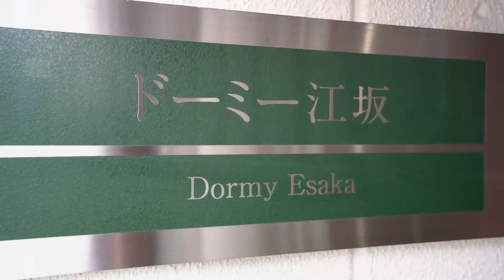【大阪】ドーミー江坂 紹介ムービー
Dormy esaka  ドーミー江坂
〒564-0063 大阪府吹田市江坂町２丁目１−５５
Osaka Metro御堂筋線「江坂」駅徒歩約7分
80室男女混在寮